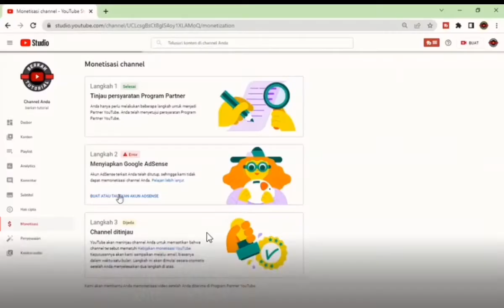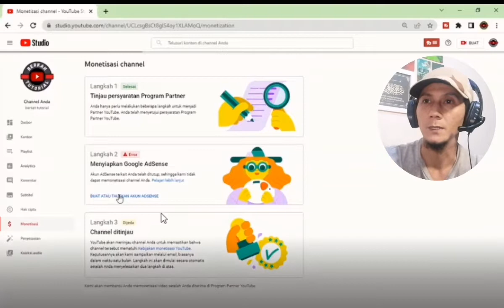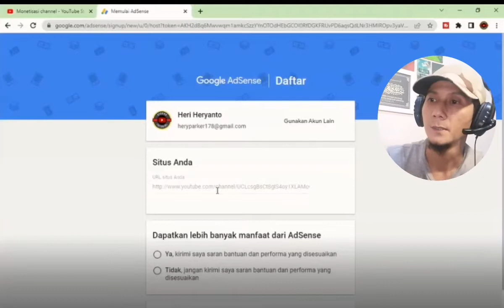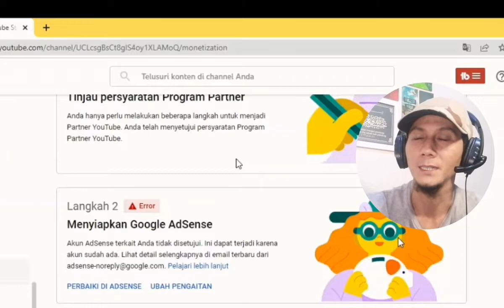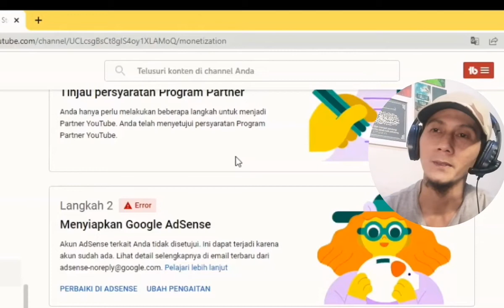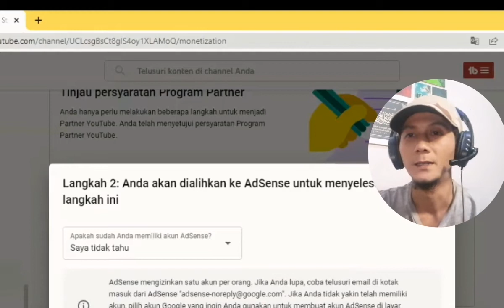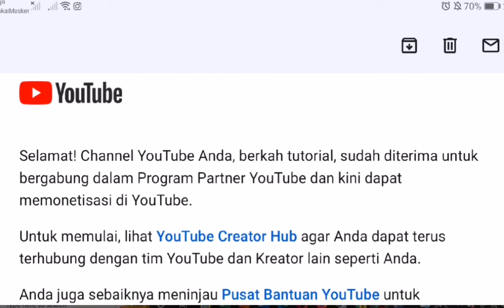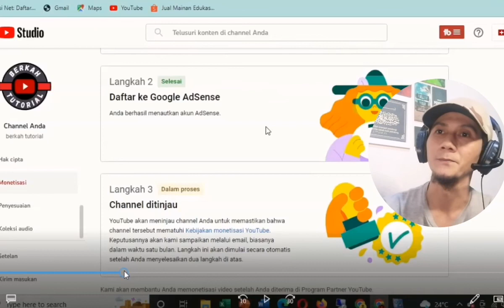Solusi Terbaik Mengatasi Error Langkah2 Proses Monetisasi | Akun Adsense Terkait Sudah Ada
bagi kalian yang saat ini kesulitan untuk mengatasi gagal monetisasi karena ada keterangan error di langkah 2 pada saat pengaitan dengan akun google adsense kalian.
tonton aja videonya sampai selesai pasti kalian dapat pencerahan dan solusinya.
karena ini berdasarkan pengalaman saya sendiri saat mengatasi masalahnya.

bagi yg mau sharing atau minta dibantu chat aja di kolom komentar yah
insya allah di bantu semampu saya.

bagi yg mau sharing tinggalkan chat dikolom komentar yah